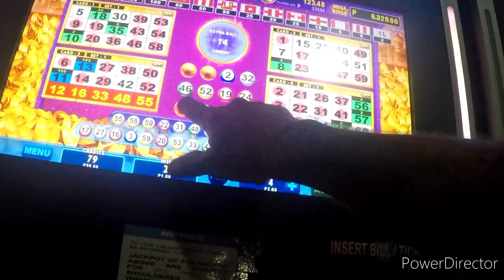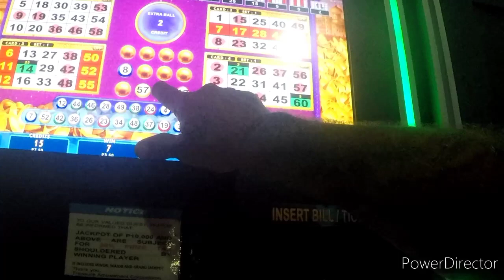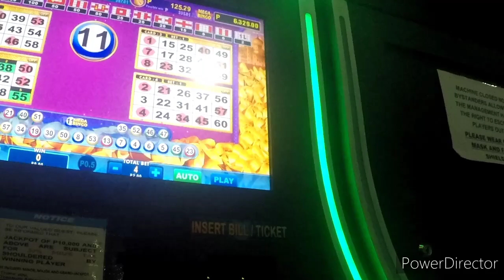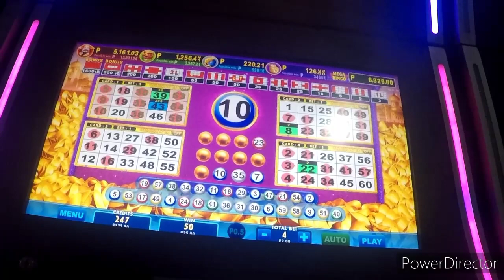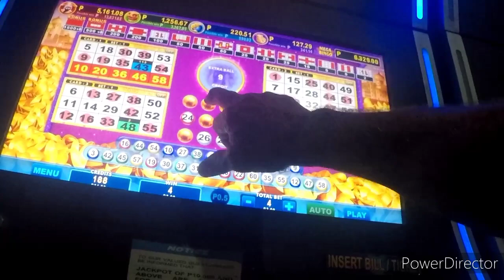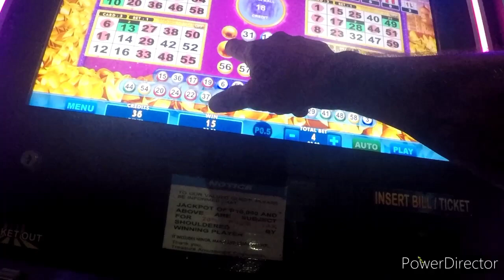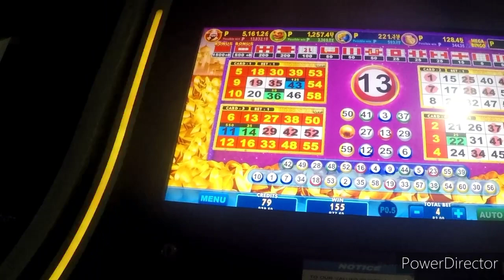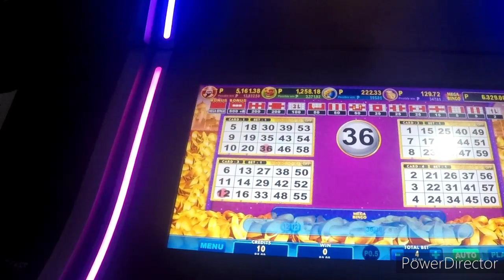Playing Electronic Bingo in the Philippines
Playing Electronic Bingo in the Philippines for fun